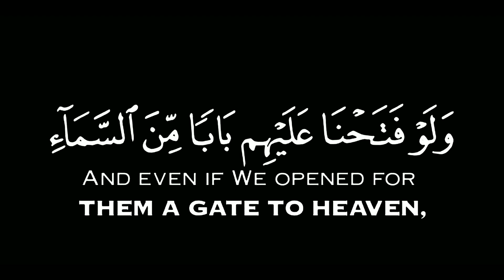Quran Black Screen Status islamic status black screen quran tilawat black screen video#islamicstatus